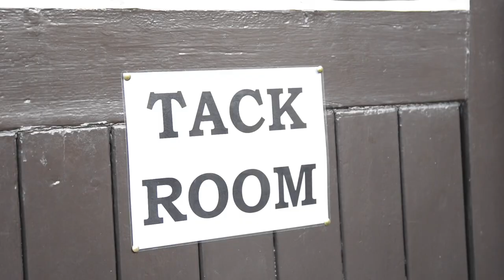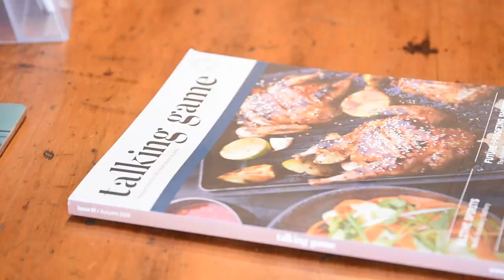Stoneycairn Sporting at Wykeham Abbey December 2018